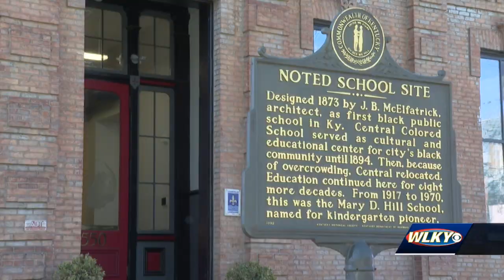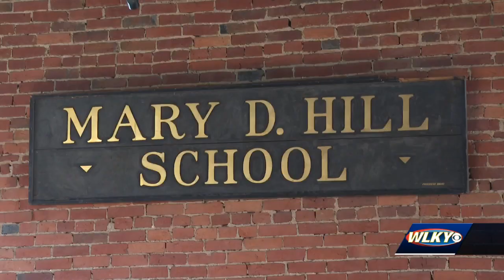Simmons College acquires historic schoolhouse